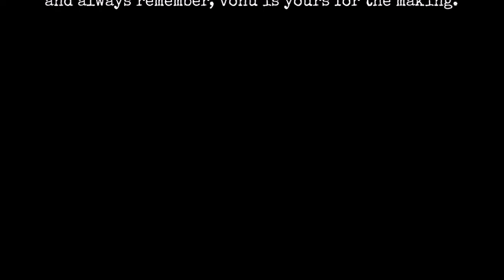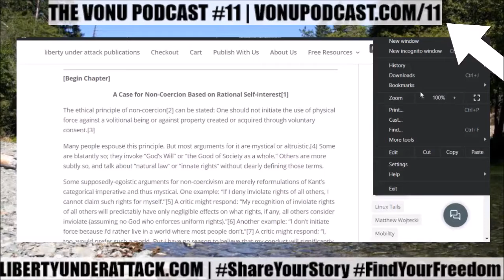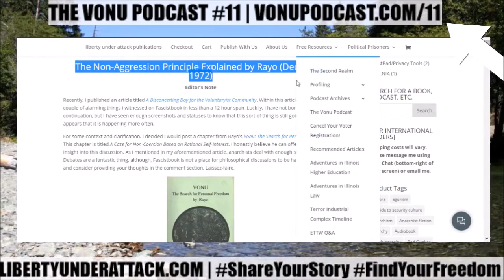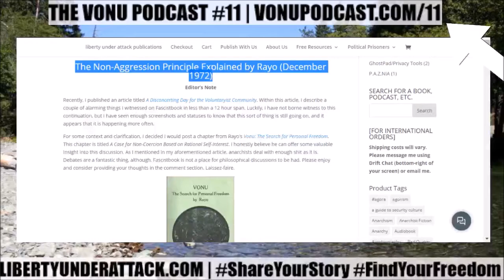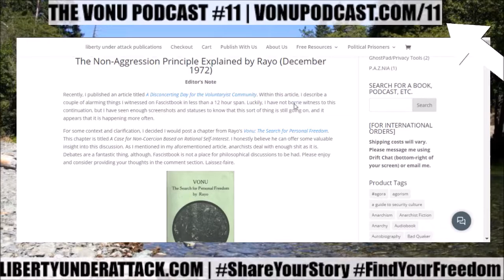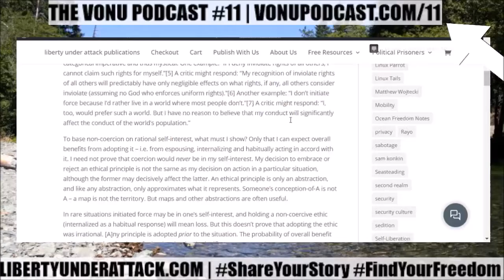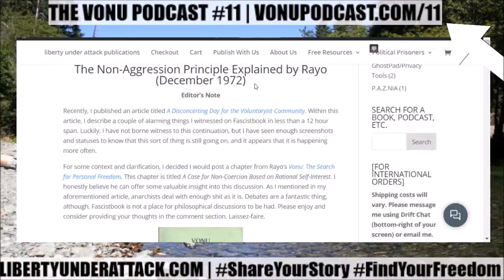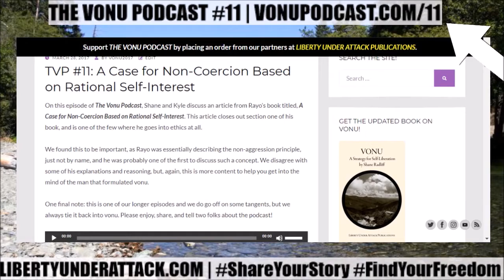Vonu Podcast #11 | A Case for Non-Coercion Based on Rational Self-Interest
On this episode of The Vonu Podcast, Shane and Kyle discuss an article from Rayo’s book titled, A Case for Non-Coercion Based on Rational Self-Interest. This article closes out section one of his book, and is one of the few where he goes into ethics at all.

We found this to be important, as Rayo was essentially describing the non-aggression principle, just not by name, and he was probably one of the first to discuss such a concept. We disagree with some of his explanations and reasoning, but, again, this is more content to help you get into the mind of the man that formulated vonu.